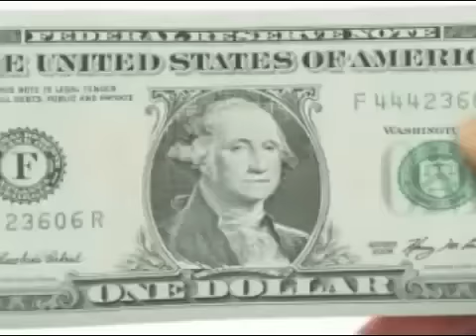Save A Lot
My Dollar goes far at save a lot commercial